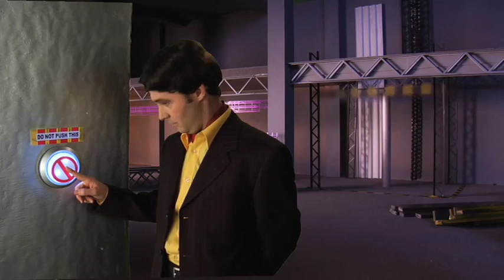Safety Geeks : SVI EARLY TEST PILOT PRESENTATION PROMO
A C.S.I.-like safety team investigates all kinds of accidents, leaving a comic wake of destruction and silliness. Starring David Beeler as Reginald, Tom Konkle as Budwin and Brittney Powell as Dr. Randi Minky with Marie Del
Marco, Benton Jennings. Written by Dave Beeler and Tom Konkle. Music and editing by Tom Konkle.